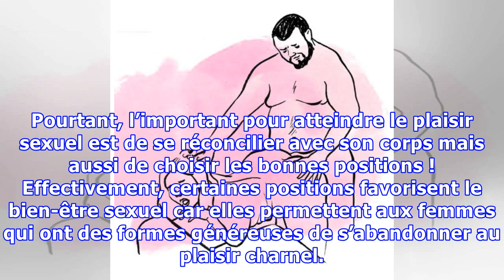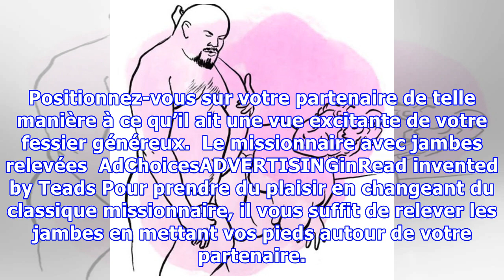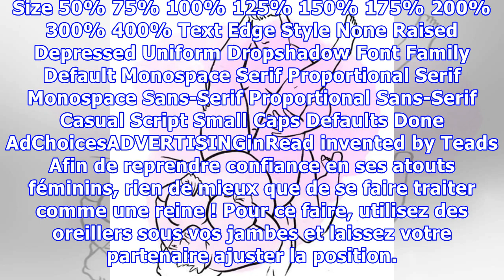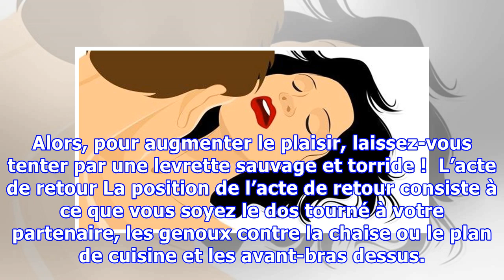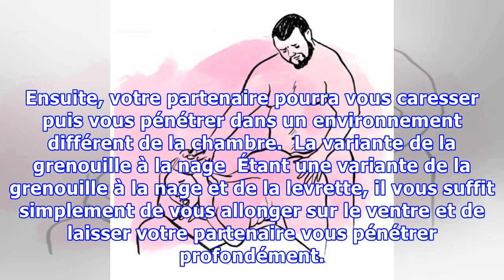Voici les meilleures positions pour les filles qui ont des rondeurs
Au vu des publicités, des films et des défilés qui prônent la minceur, il est facile de se sentir complexée, notamment lorsqu’il s’agit de se mettre nue devant son partenaire. Pourtant, l’important pour atteindre le plaisir sexuel est de se réconcilier avec son corps mais aussi de choisir les bonnes positions ! Effectivement, certaines positions favorisent le bien-être sexuel car elles permettent ...